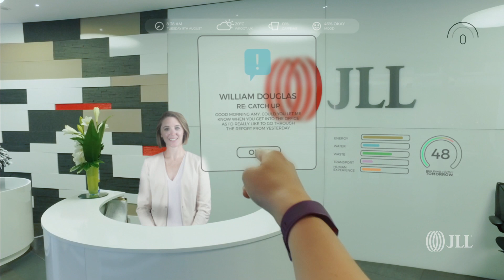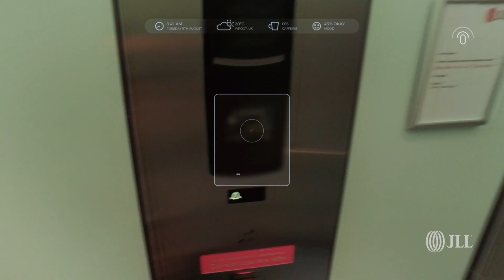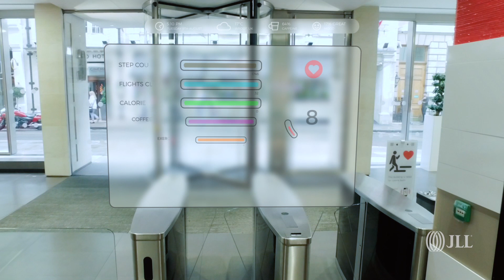Framtidens arbetsliv - Så ändrar tekniken vår arbetsplats och vårt sätt att arbeta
Nya tekniska lösningar kommer att påverka hur och var vi arbetar i framtiden. Utbyggd och snabbare bredbandskapacitet, stora datavolymer och artificiell intelligens är bara några av de tekniska framsteg som kommer att revolutionera arbetslivet. Se videon för att få en känsla hur en arbetsdag år 2030 kan se ut.